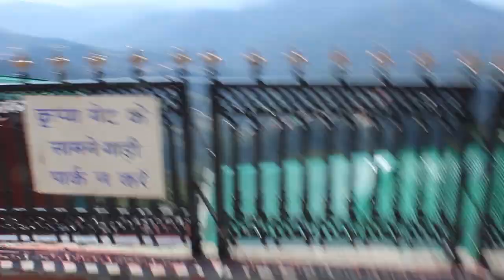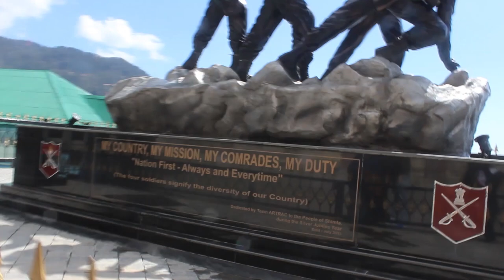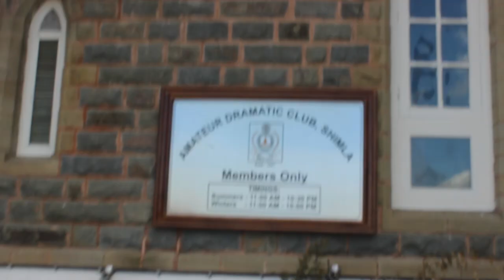The Mall Road, Shimla | explore | SMVlogs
VIDEO SHOT : Canon EOS600D